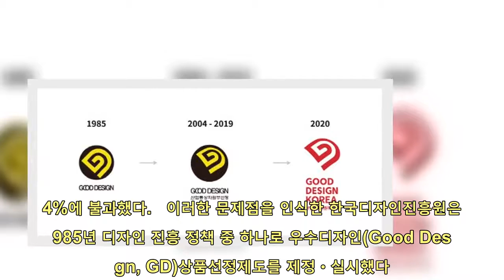설립 50주년 한국디자인진흥원, 우수디자인(GD)상품선정 로고 변경 | 핫뉴스 24 시간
핫뉴스 24 시간,Aktualności 설립50주년한국디자인진흥원우수디자인(GD)상품선정로고변경,